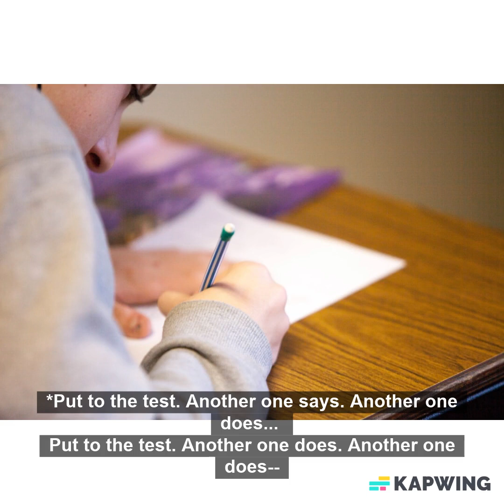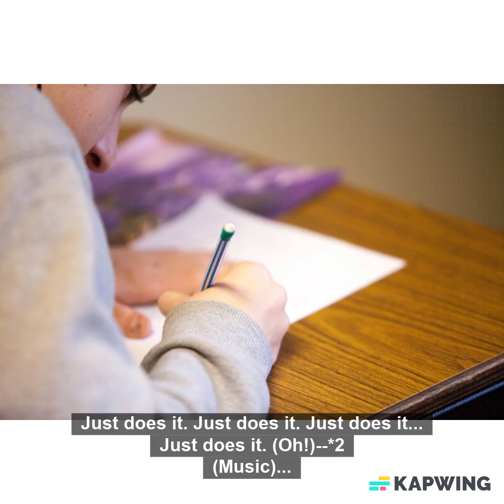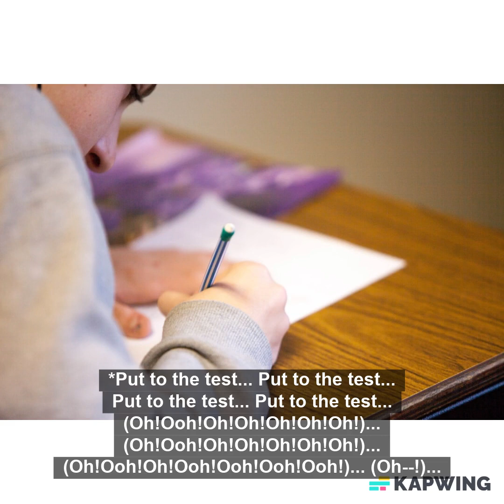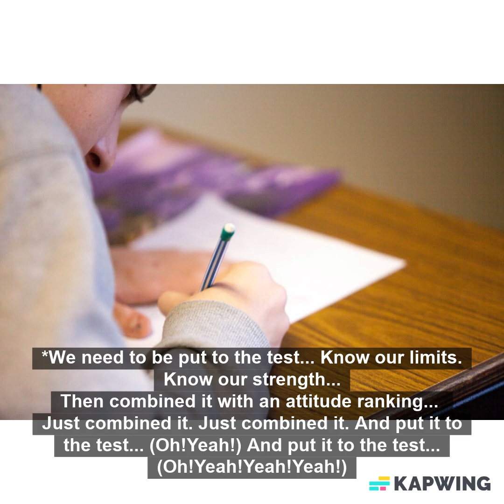G the Writer- Put To The Test (Official Track)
Audio/Video Description:
Right now. You are watching/listening to it. 'G the Writer- Put To The Test (Official Track).'
About the Channel:
The channel is about doing what I love. As a way of giving back. I cover lots of great things. I help others in need. I save them, by keeping the good, honest, people safe. I also recycle. Though, it helps the digital age. It should help bring the radio, CDs, & DVDs back to grow a good channel! And technology will form and be; generational; sensational. I love listening to this material! This is truly inspiring! And it will help. Because it is a creation.
Creative Cast & Credits:
Created With (And/Or) By: Kapwing & Made With Free Non-Copyrighted Music Beats.